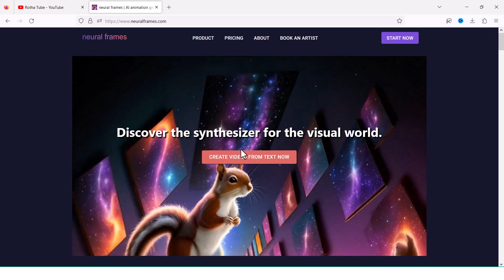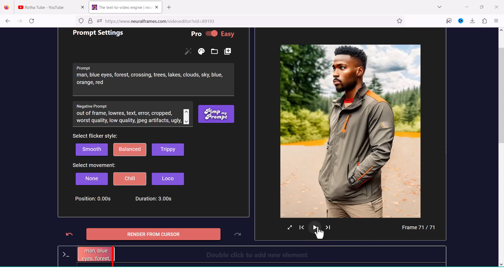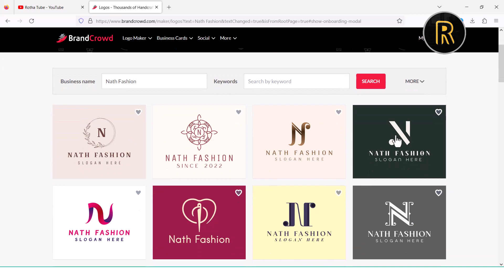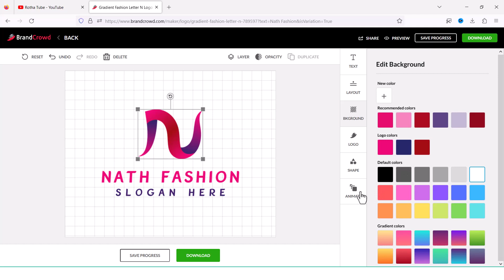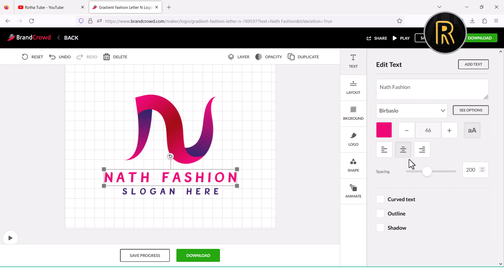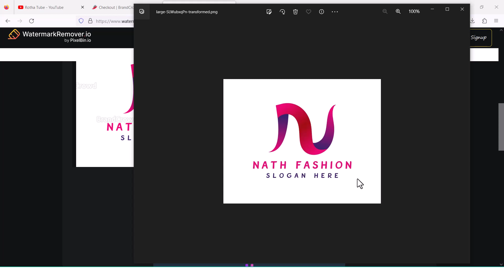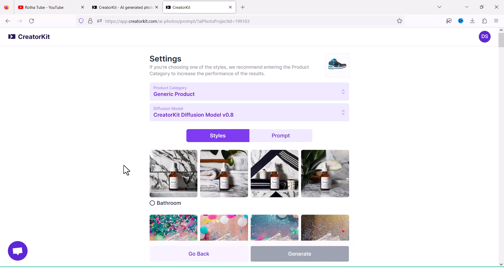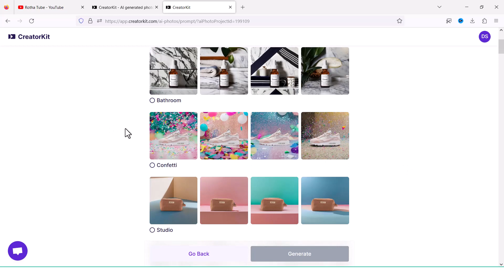Top 3 Mind Blowing AI Tools | វ៉ែបសាយ AI 3 ដែលអ្នកត្រូវដឹង